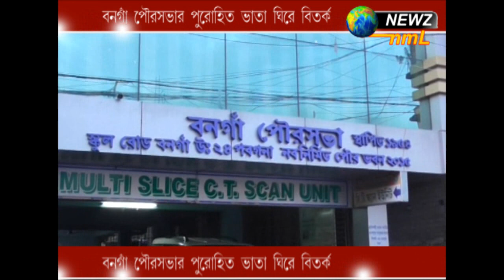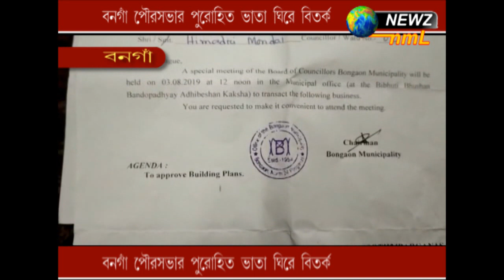বনগাঁ পৌরসভার পুরোহিত ভাতা ঘিরে বিতর্ক